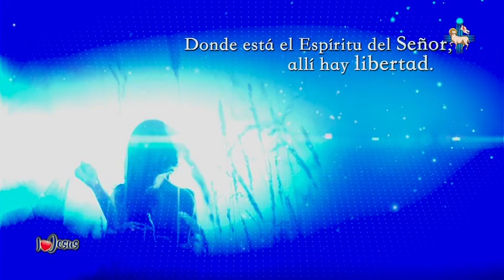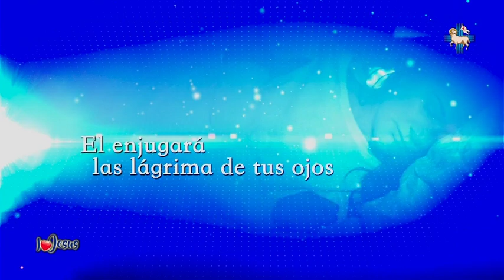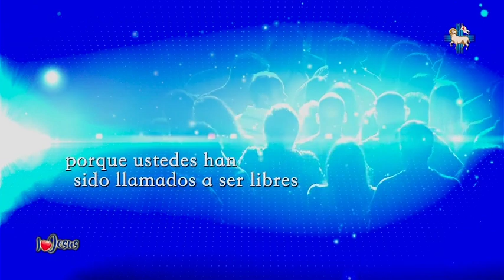Liberate y Sana Miguel Angel y La Experiencia De Dios En Mi Vida